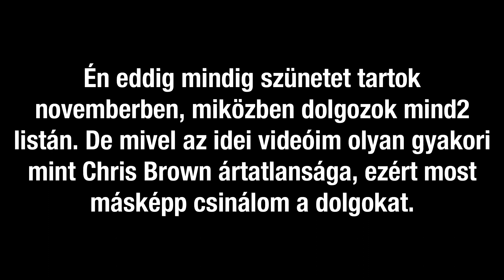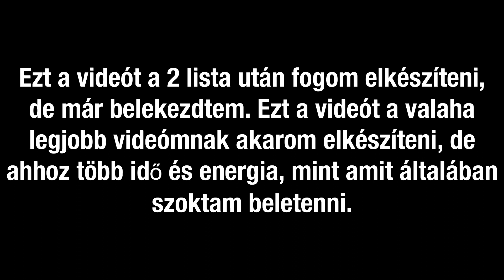Update, már megint